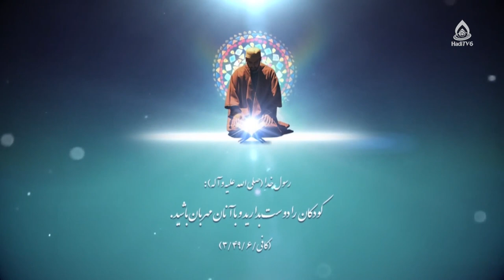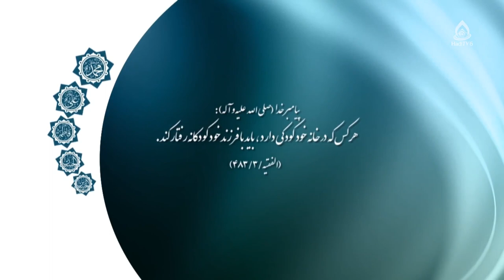حقوق کودک از دیدگاه امام علی(علیه‌السلام)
کارشناس: حجت‌الاسلام والمسلمین محمدرضا حسینی
مجری: سید هادی موسوی‌نسب